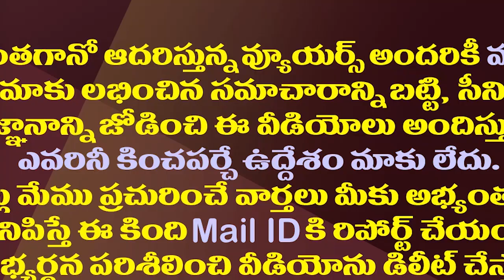జగన్ పద్మవ్యూహంలో చంద్రబాబు..చివరికి జరిగేది ఇదేనా?| Chandrababu Is Caught In YS Jagan's Strategy